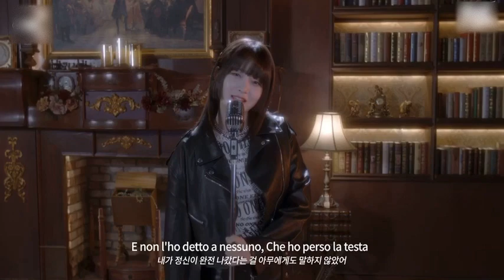Coreane cantano in italiano SANGIOVANNI ‘FARFALLE’